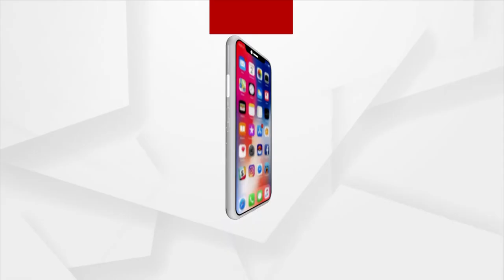Headlines 5 pm | 22 June 2021 | Argus News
ଶବ କେ ଅସମ୍ମାନ୍ ଘଟନା...
କମୁଛେ କରୋନା ସଙ୍କ୍ରମନ୍ ହେଲେ ନାଇ କମବାର୍ ଡର୍...
ରାଏଜନେ 3 ହଜାର ତଲେ ପଜିଟିଭ ଟ୍ରେଣ୍ଡ୍...
ଲକଡାଉନ ନେ ଲଜ୍ୟା...
ଆର କାଗଜ କଲମଥି ହେଉଛେ ସରକାରି ଯୁଜନା ...